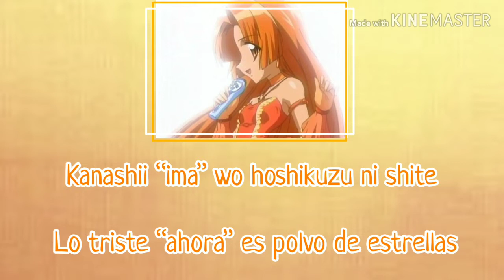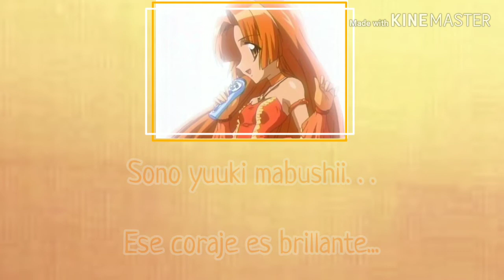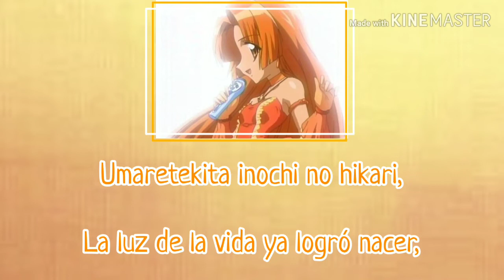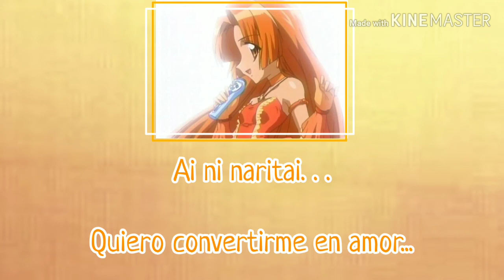Mermaid Melody PPPitch Pure - Birth Of Love (ROM/ESP)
Este video fue pedido por mcidm, espero que te guste!

De paso les quiero decir Feliz mes del orgullo! 🏳️‍🌈

Debido a esto, me gustaría subir videos que signifiquen algo similar, sobre el orgullo y todo eso, así que para el próximo video intentaré hacer la traducción de No D&D Code, de PriPara. (No Dress & Dream Code)

Me gustaría subir 3 o 4 videos este mes, de paso también es el mes de mi cumpleaños. Tal vez después de No D&D Code subiré un vídeo de And I'm in Home (Madoka Magica) o Friends With You ~One for All, All for One ver.~ (HUGtto! PreCure) y si logró hacerlo todo, pues perfecto!

Con esto me despido, adiós!